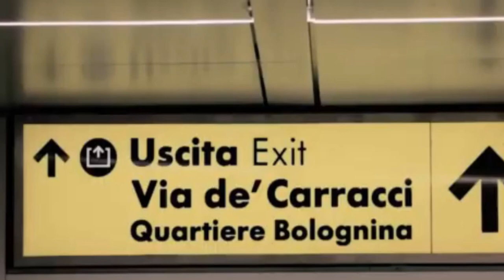Cico - Urban Jungle alternative video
URBAN JUNGLE
Cico: voice, guitars, percussions, synth,
         beat, samples, fx
Luiz War: synth
Dani Cosmi: bass
Ventur: drums, percussions
Mario Zambrini: accordeon